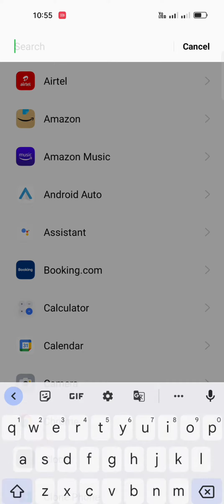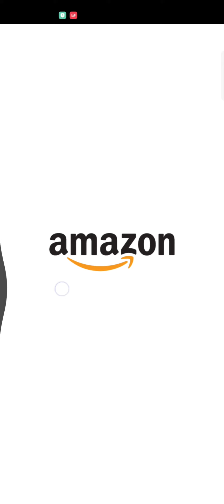GB Mode Problem Fix💯✅ || Easy Tricks ✅ || GB WhatsApp || Yo WhatsApp|| FM WhatsApp|| Solution 💯💯